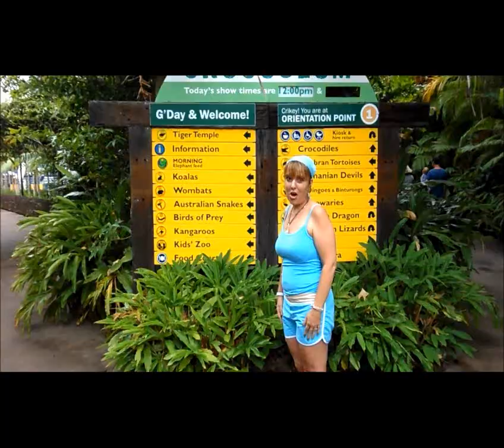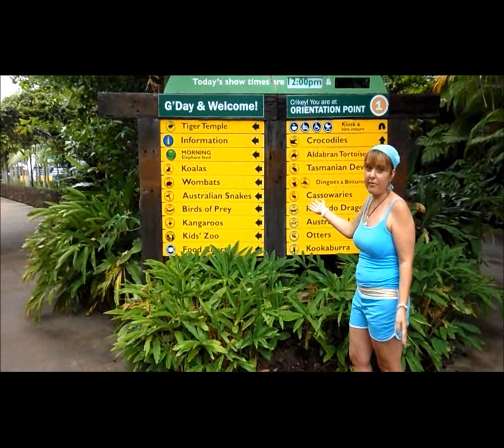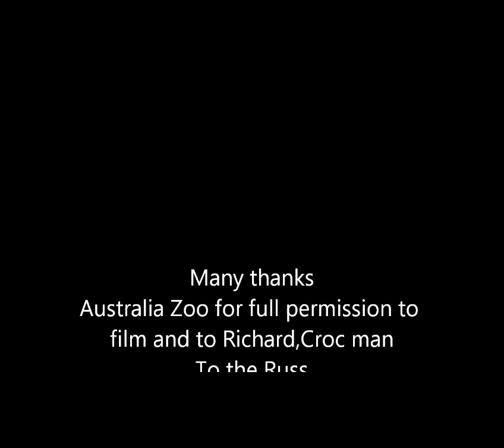debgoodvibe does australia zoo.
Crikey,I went to Australia Zoo.It is longer than my normal vid.
I hope you find it worth it.In memory of the late Steve Irwin.
The Crocodile hunter.Cards done for his spirit as well,hope you enjoy
all the Zoo had to offer,worth the visit if you can.
Also,had full permission from the Zoo to film all I wanted,with thanks..